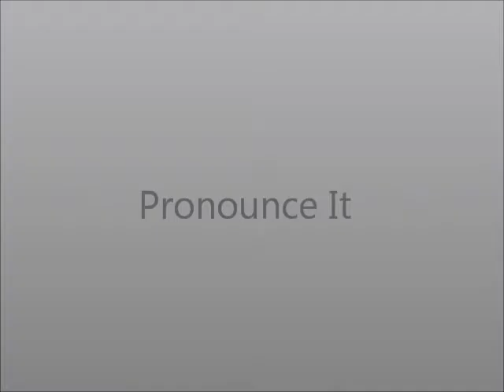How to Pronounce Robert Downey Jr.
This video shows you how to say Robert Downey Jr.